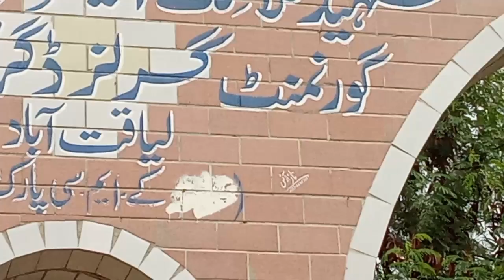ایلو ویرا کے حیرت انگیز فائدے